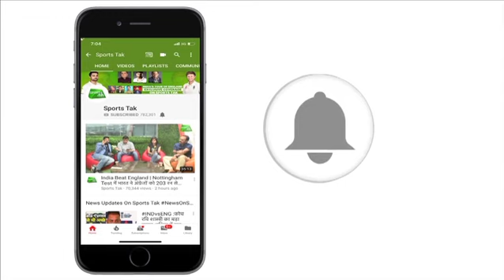Hardik Pandya ने मांगी माफी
Indian cricketer Hardik Pandya Wednesday responded to the BCCI show cause notice by saying that he was "sincerely regretful" for the comments he made on a TV show, which were slammed as sexist and misogynistic.

In his response to the notice, which gave him 24 hours to explain himself, Pandya said he did not realise that his comments would be found offensive.

"I made an appearance on the chat show where I have made certain statements without realising that these could be disrespectful and offend sensitivities of viewers for which I am sincerely regretful,"